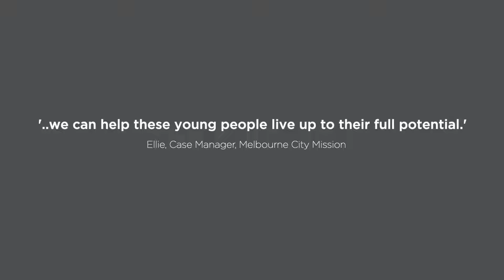Building Life Skills for Young People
Young people need stability, safety and support, and, importantly, time to heal and grow toward independence. Our dedicated team of Youth Workers support young people experiencing homelessness to grow and develop life skills, including:

- Paying rent
- Maintaining a property
- Good landlord/tenant relations
- Daily living skills
- Community connections